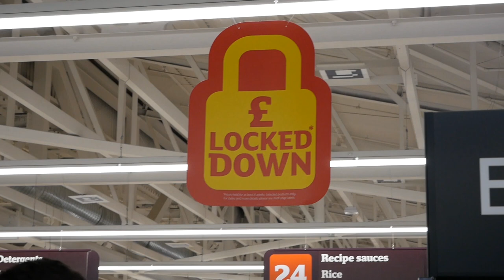A day in the life of isolation.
I decided to put together a little video of what I have been getting up to in the pandemic. I know times are tough and we are all getting used to these new social distancing measures, so watch this and have a giggle at me.